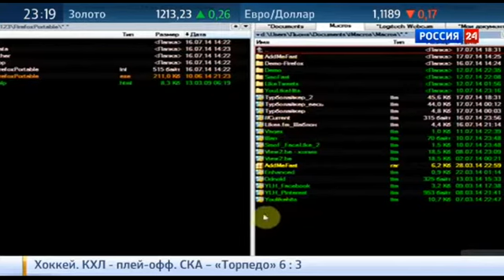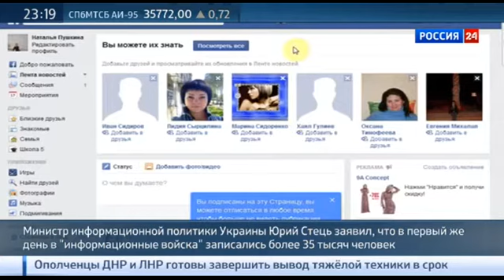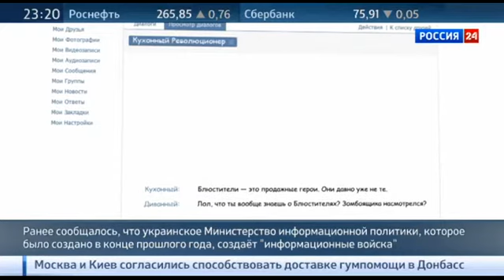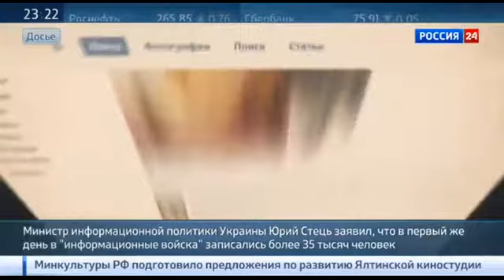"Диванная мобилизация": Киев набирает войско интернет-троллей.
27 февраля 2015.

На Украине объявляют мобилизацию "по всем фронтам". Вот теперь набирают добровольцев в "диванные", то есть информационные войска. Из задача - воевать в Интернете: атаковать, троллить вражеские сайты и публиковать свои исключительно "правдивые" статьи.

Стас Натанзон.